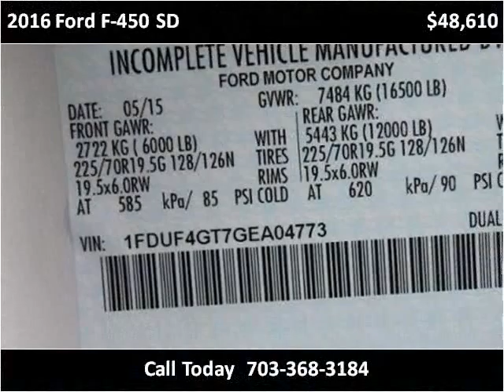2016 Ford F-450 SD New Cars Manassas VA